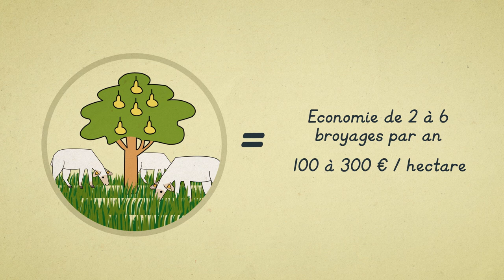Pastoralisme : des conseils pour faire pâturer les vergers par des ovins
Retrouvez les principaux conseils pour mettre en place un partenariat entre éleveurs et arboriculteurs à travers ce film d'animation réalisé dans le cadre du projet Brebis_Link porté par la Chambre d'agriculture Dordogne et ses partenaires (Bordeaux Science Agro (33), Chambres d’agriculture de Dordogne, Gironde, Lot, Haute-Vienne, Pyrénées-Atlantiques, Centre interrégional d’information et de recherche en production ovine (CIIRPO), Ecole nationale vétérinaire Toulouse, EPLEFPA de Limoges et du Nord Haute-Vienne, EPLEFPA du Périgord (24) EPLEFPA St-Yrieix la Perche (87) Institut de l’Elevage, Maison de l’Elevage (81), Centre régional d’expérimentation et de démonstration ovine, SICA CREO (24).